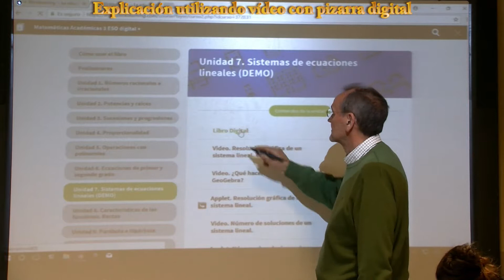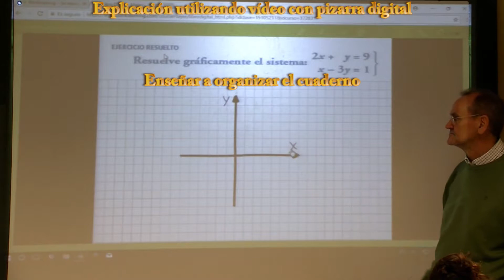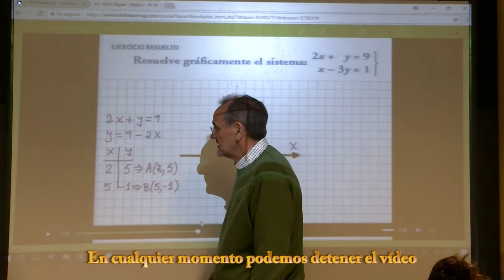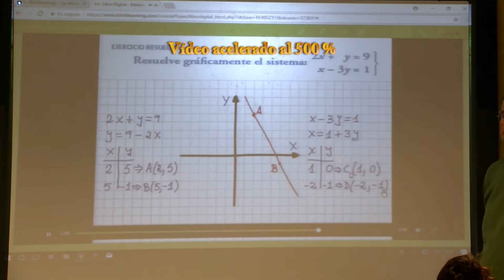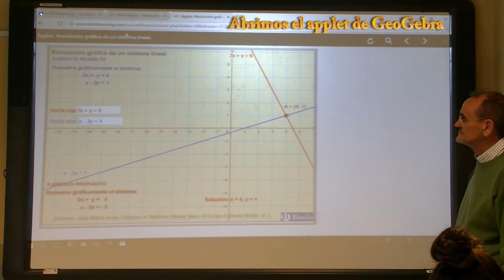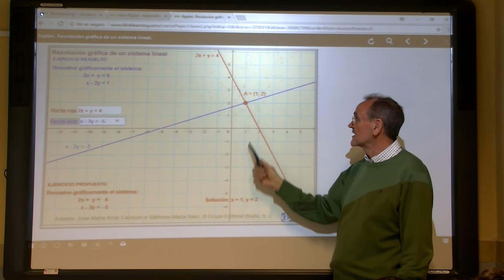Explicación con Libro digital y Pizarra digital: Sistemas de ecuaciones lineales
Vídeos y applets de GeoGebra
Proyecto de Innovación Tecnológica de Matemáticas
IES Mariano José de Larra (Aluche-Madrid)
Universidad Autónoma de MadridIES Mariano José de Larra
Catedrático Arias Cabezas